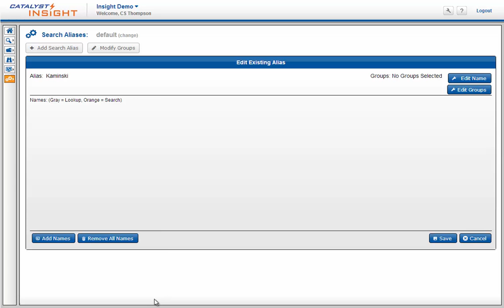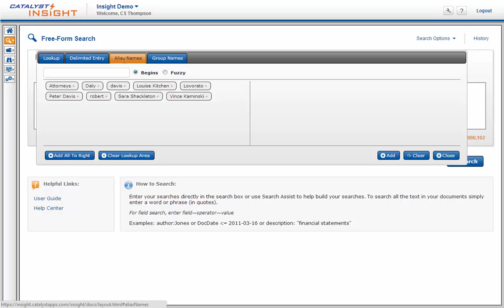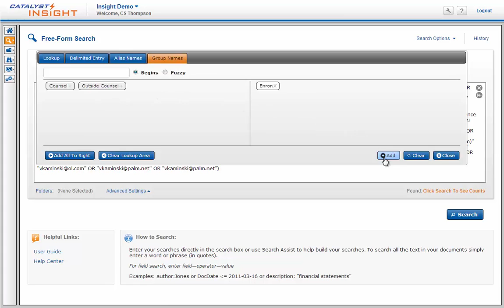Catalyst Insight Tutorial: Search Aliases